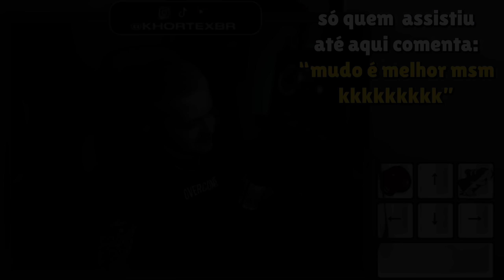🤐 SE EU FALAR O VÍDEO ACABA! (DEI MUITA RISADA KKKK) STUMBLE GUYS kkkkk ni‹ KHORTEX ›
🎯 Edit: Adobe Premiere PRO CC 2020
🖥️ PC Config 🎮
- 32 GB RAM (3666MHz)
🕐 Timecode 🕐